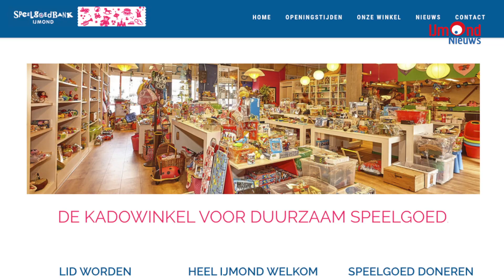Sinterklaas actie Welzijn Beverwijk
Ieder kind kijkt uit naar een cadeautje van Sinterklaas. Maar niet alle gezinnen hebben de middelen om cadeautjes te kopen. Daarom is het Sociaal Team van Beverwijk een actie gestart om cadeautjes in te zamelen ten behoeve van deze gezinnen. Wilt u bijdragen in de vorm van speelgoed wat niet meer gebruikt wordt of wilt u een financiële bijdrage leveren? In de reportage wordt uitgelegd hoe dat kan.